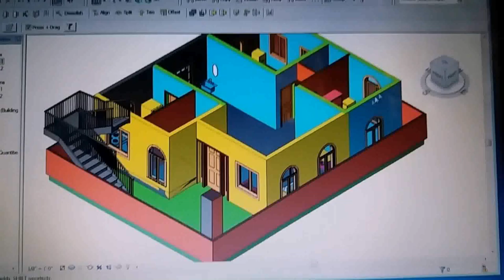House Plan Price In India - Gif Maker DaddyGif.com (see description)